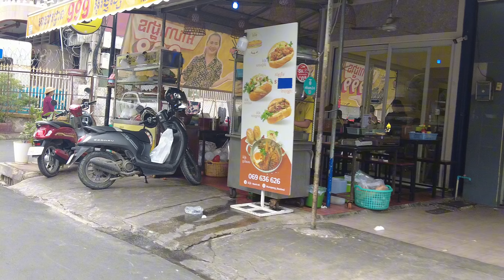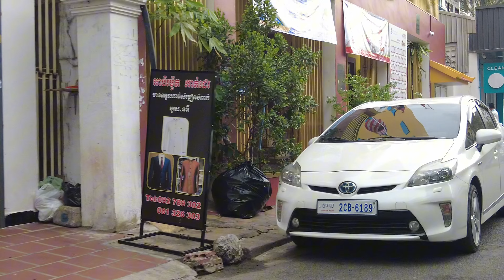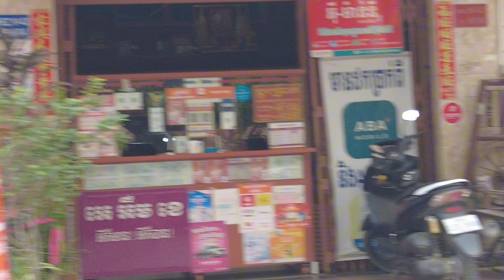Real shots of girls working and students studying in Phnom Penh#travelwithchris